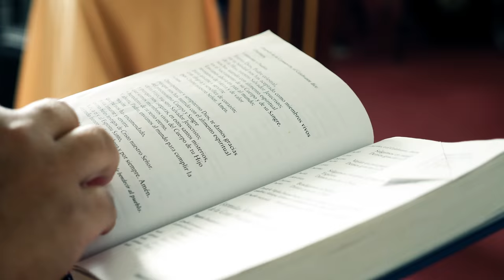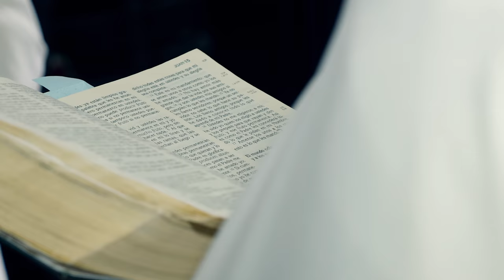BODA SEVERIANO Y EDUARDO